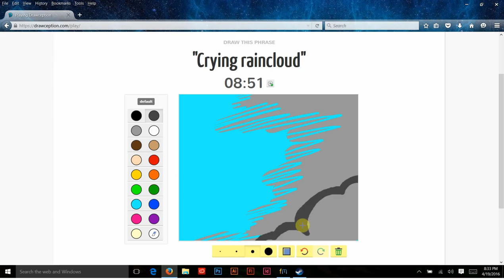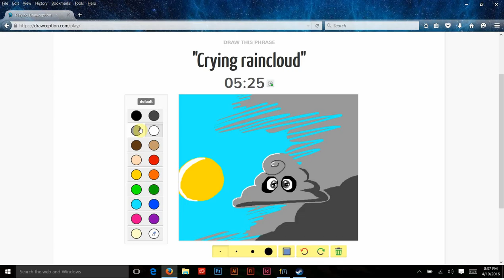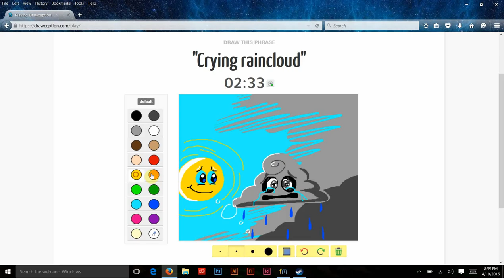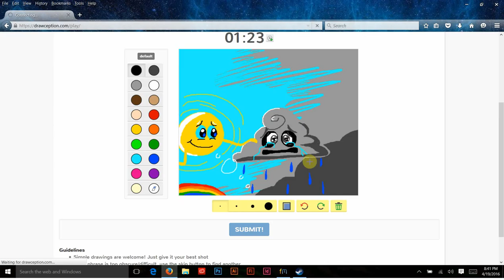Drawception Crying Raincloud